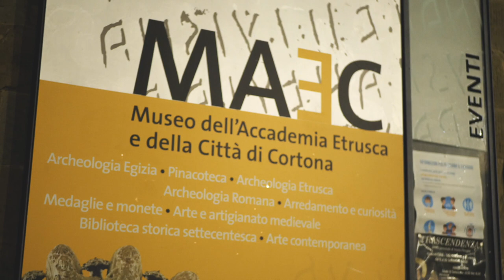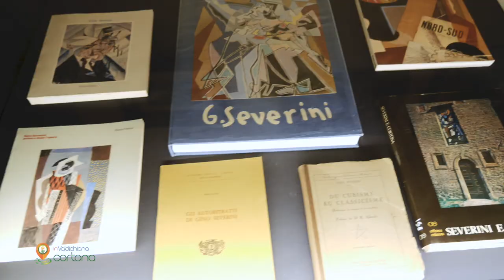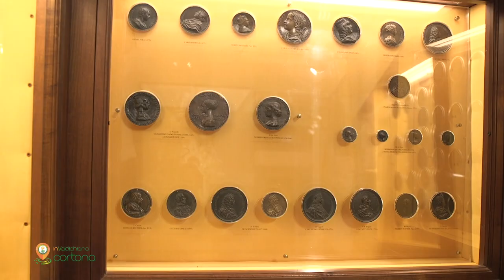InValdichiana | Cortona - Il Museo MAEC